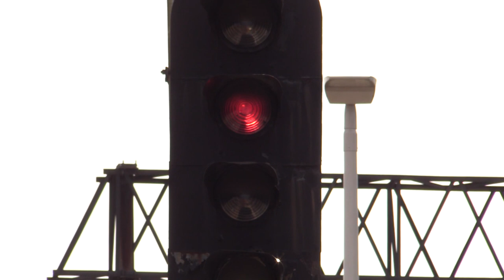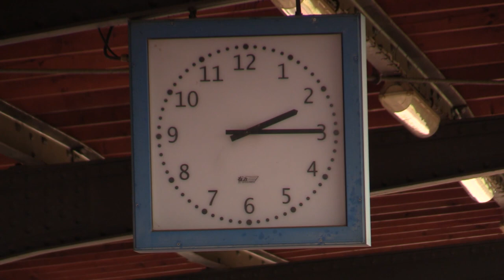Umowa na Kolej Plus Bytom - Ruda Śląska - Zabrze 04.08.2023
PKP Polskie Linie Kolejowe S.A. podpisały umowę z wykonawcą na zaprojektowanie łącznic kolejowych, dzięki którym można będzie uruchomić nowe połączenia między Bytomiem a Zabrzem i Rudą Śląską. Zadanie jest realizowane dzięki Rządowemu Programowi Uzupełniania Lokalnej i Regionalnej Infrastruktury Kolejowej Kolej Plus do 2029 r.